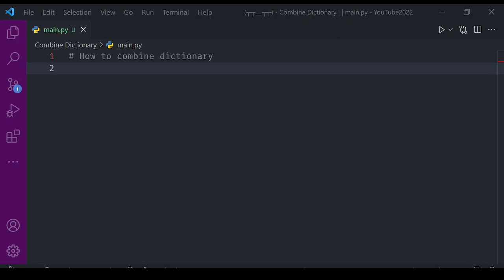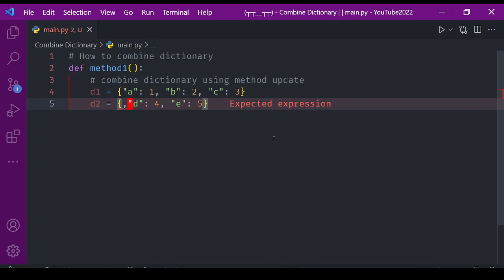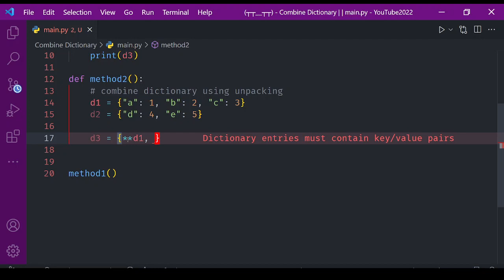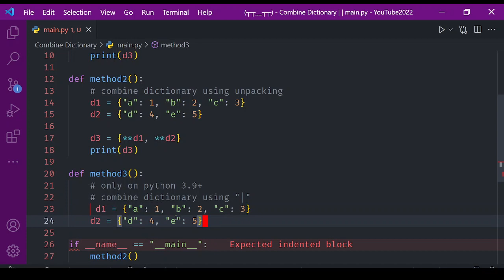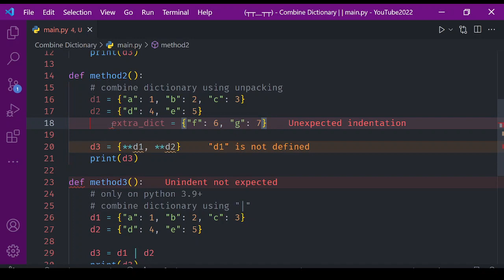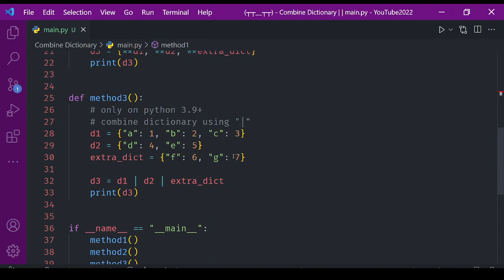Simple Trick to Combine Dictionary in Python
Korang tau tak macam mana nak gabungkan dicitonary dalam python ni? Haa.. caranya sagat mudah. Ini dia 3 trick mudah macam mana nak gabungkan dictionary dalam python.